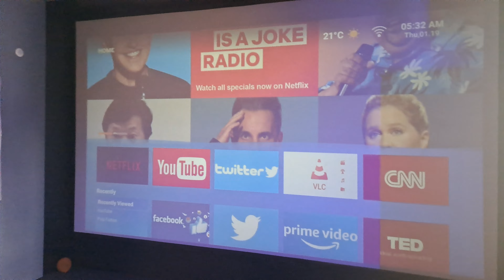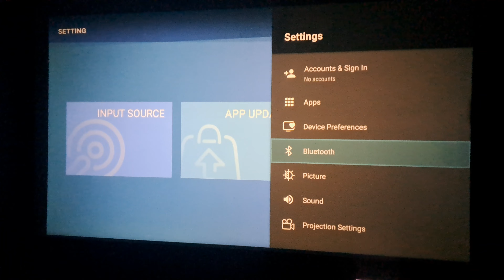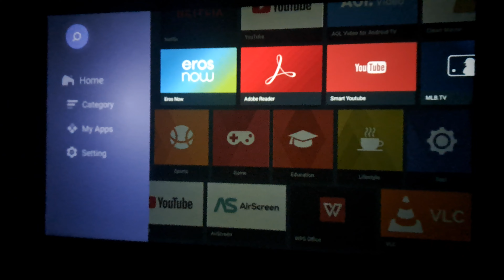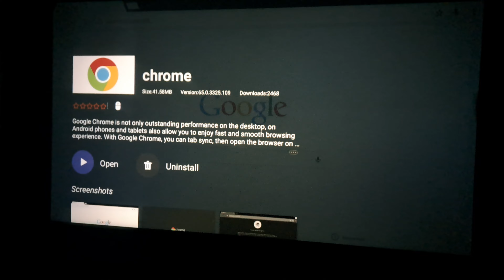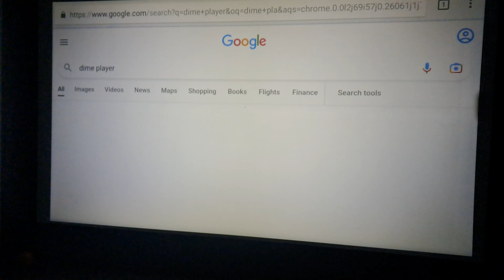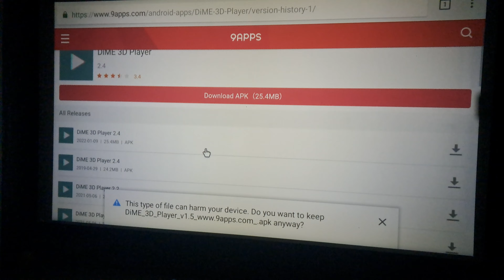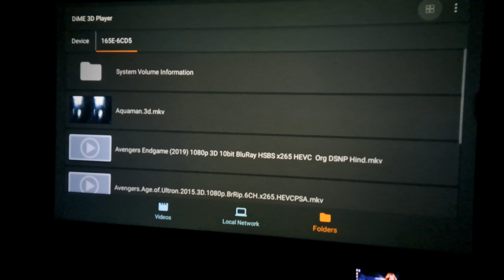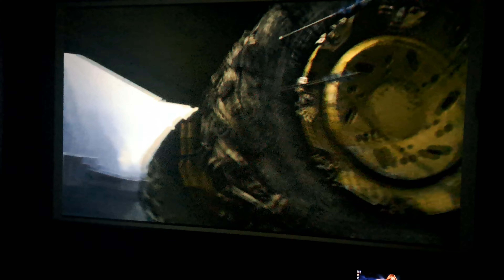Full HD 1080p 200 inch home cinema projector Bhopal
Model TS-LT09A
Native Resolution 1920x1080p
1+8GB,Bluetooth,Wi-Fi,Air-Play,Casting,YouTube,
Play Store.
Dynamic Contrast 10000: 1 Ratio
Lamp Life
Lamp Type White LED 80W
Lamp Life 50000 hours.
Input/output
Interfaces
Input Interfaces
Basic HDMI,USB,VGA ,AV, 3.5 audio
MPEG, MPG, AVI, MP4, XVID,
USB